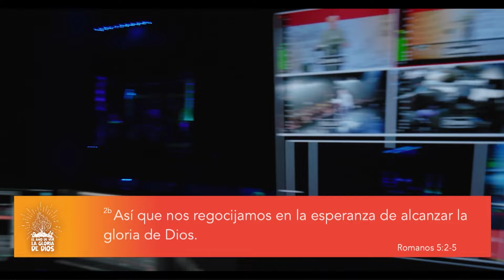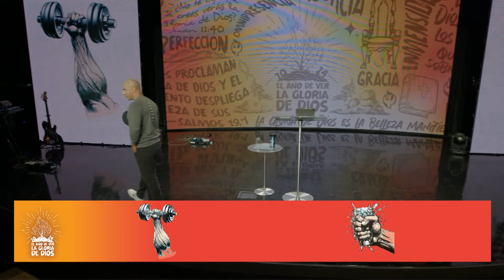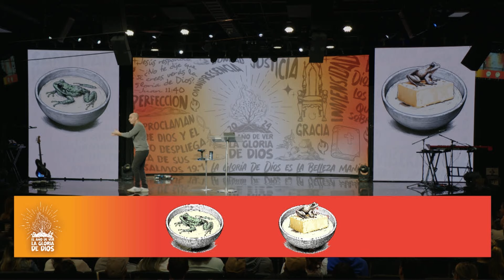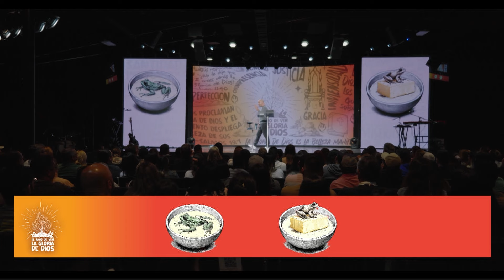Año de Ver La Gloria de Dios: Me regocijo en mis sufrimientos | Pr. Pedro Villegas |02/04/2024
También por medio de él, y mediante la fe, tenemos acceso a esta gracia en la cual nos mantenemos firmes. Así que nos regocijamos en la esperanza de alcanzar la gloria de Dios. Y no solo en esto, sino también en nuestros sufrimientos, porque sabemos que el sufrimiento produce perseverancia; la perseverancia, entereza de carácter; la entereza de carácter, esperanza. Y esta esperanza no nos defrauda, porque Dios ha derramado su amor en nuestro corazón por el Espíritu Santo que nos ha dado".

Romanos 5:2-5

Oramos al Señor que este mensaje haya hablado a tu vida.

Si tienes alguna pregunta o sugerencia no dudes en contactarnos.